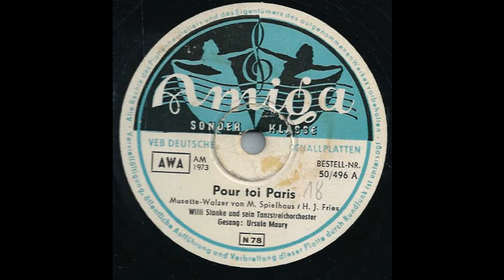50 496 Pour toi Paris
Pour Toi Paris / Ursula Maury, Willi Stahnke & sein Tanzstreichorchester